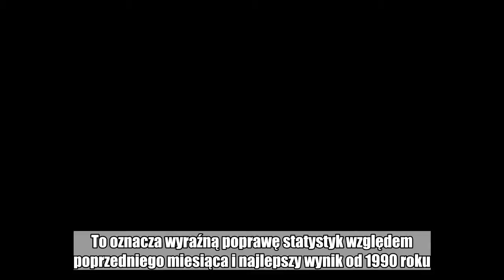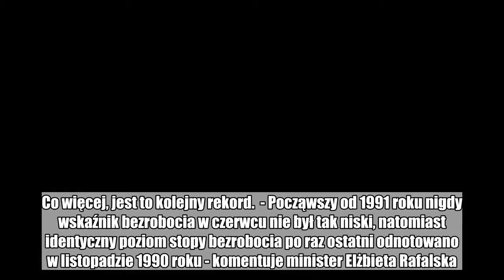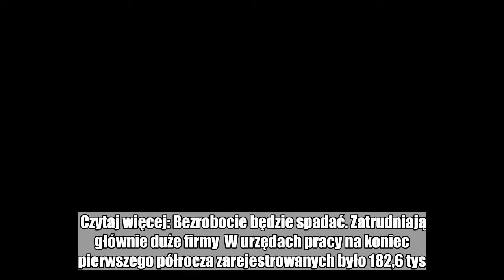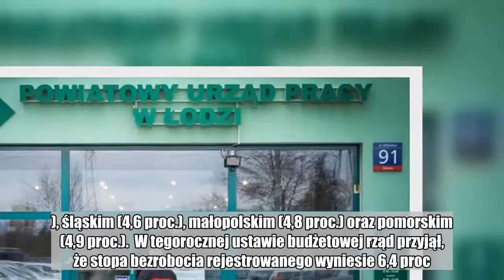Bezrobocie spadło poniżej 6 procent. Nowe dane resortu pracy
Bezrobocie w czerwcu było na poziomie 5,9 proc. - szacuje Ministerstwo Rodziny, Pracy i Polityki Społecznej (MRPiPS). To oznacza wyraźną poprawę statystyk względem poprzedniego miesiąca i najlepszy wynik od 1990 roku.  "Stopa bezrobocia rejestrowanego w czerwcu wyniosła 5,9 proc. i w porównaniu do maja zmniejszyła się o 0,2 pkt proc. Spadek odnotowano we wszystkich województwach. Najsilniejszy w warmińsko-mazurskim (o 0,5 pkt proc.) oraz zachodniopomorskim (o 0,4 pkt proc.)" - wynika z komunikatu przekazanego przez resort pracy.  Z najnowszych danych wynika, że stopa bezrobocia w czerwcu była o 1,1 pkt proc. niższa niż rok temu. Co więcej, jest to kolejny rekord.  - Począwszy od 1991 roku nigdy wskaźnik bezrobocia w czerwcu nie był tak niski, natomiast identyczny poziom stopy bezrobocia po raz ostatni odnotowano w listopadzie 1990 roku - komentuje minister Elżbieta Rafalska.  Czytaj więcej: Bezrobocie będzie spadać. Zatrudniają głównie duże firmy  W urzędach pracy na koniec pierwszego półrocza zarejestrowanych było 182,6 tys. osób mniej niż przed rokiem. Liczba osób bezrobotnych spadła poniżej miliona - do 969 tys.  Bezrobocie spadło we wszystkich województwach. Największy spadek odnotowano w warmińsko-mazurskim (4,8 proc.), zachodniopomorskim (4,7 proc.) oraz lubuskim (4,4 proc.).  Ich nie cieszy niskie bezrobocie. Brakuje rąk do pracy      - Walkę z bezrobociem toczymy wielotorowo. Przygotowaliśmy nową ustawę o rynku pracy. Pracujemy by sytuacja polskich rodzin poprawiała się także w obszarze rynku pracy - podkreśla minister Rafalska.  Wskazała, że firmy chętnie zatrudniają nowych pracowników. W czerwcu pracodawcy zgłosili do urzędów 137,4 tys. miejsc pracy i aktywizacji zawodowej. Najwięcej na Mazowszu (18,08 tys.), na Śląsku (16,9 tys.) oraz na Dolnym Śląsku (16,1 tys.).  Czytaj więcej: Urzędy pracy po nowemu. Mają działać sprawniej i szybciej  - Optymistyczne informacje mamy z tych województw, w których stopa bezrobocia jest największa. Spadek bezrobocia jest tu największy - wskazuje minister.  Tylko województwo warmińsko-mazurskie ma stopę bezrobocia dwucyfrową, w pozostałych województwach wartość ta nie przekracza 9 proc. W czterech województwa nie przekracza ona wartości 5 proc.: w wielkopolskim (3,3 proc.), śląskim (4,6 proc.), małopolskim (4,8 proc.) oraz pomorskim (4,9 proc.).  W tegorocznej ustawie budżetowej rząd przyjął, że stopa bezrobocia rejestrowanego wyniesie 6,4 proc. na koniec 2018 roku. Jeśli nic się nie zmieni, cel będzie zrealizowany i to z nawiązką.  Masz newsa, zdjęcie lub filmik? Prześlij nam przez dziejesie.wp.pl  Polub money.pl na Facebook:  praca,  bezrobocie,  mrpips  MRPiPS